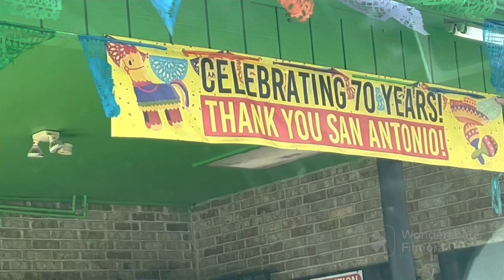IT IS TIYME 2 GET A PEDICURE & MANICURE STARRING NELLA "A" , CRYSTYLE, BRO RODEO COWBOY & DAY DAY